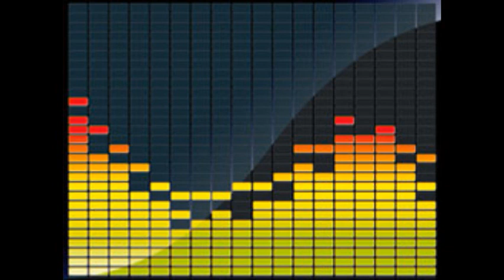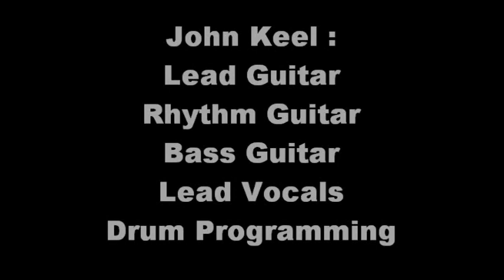A 1000 Ways To Die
New Video for " A 1000 Ways To Die " taken from The Album Hotel Keel : No Vacancy.